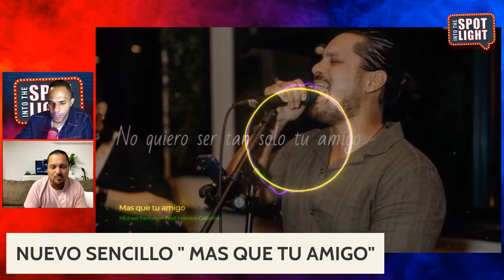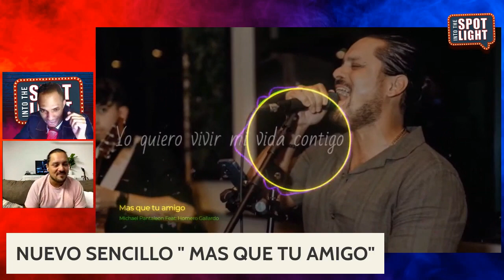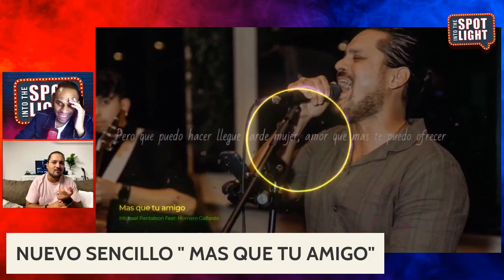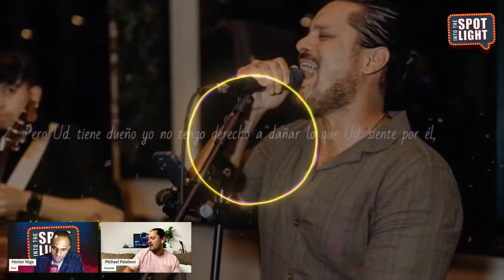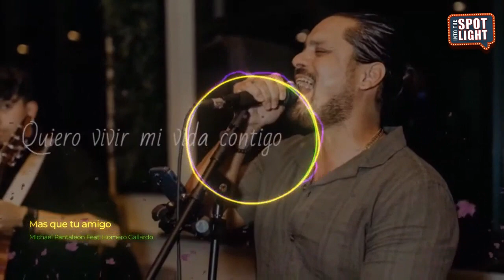en INTO THE SPOTLIGHT TV| S.6 EP.20